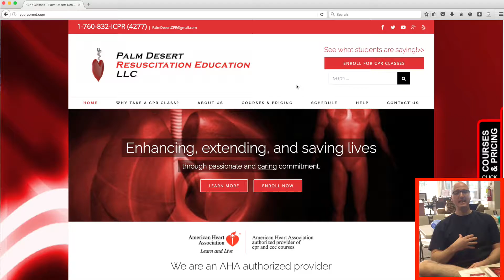Moreno Valley CPR Classes, First Aid, BLS, ACLS, and PALS Certification - Testimonial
Palm Desert Resuscitation Education (PDRE) of Redlands and Palm Desert is among Southern California’s best and frontrunner in American Heart Association (AHA) classroom-based and online education, up-to-date news and information delivery.

We want to advance our mission of promoting healthier lives and assist in reducing the morbidity and mortality of cardiovascular diseases and stroke through evidenced-based learning and professional education as per the most current AHA guidelines and recommendations.

Staffed by a dedicated team of highly qualified professional educators and stellar personnel with diverse and experienced healthcare backgrounds, PDRE offers education and training in AHA courses and/or certification(s) for healthcare professionals, allied health professionals and other non-healthcare providers or novice laypersons.

You’re probably wondering why would you ever need to take a CPR class? Whether you’re in the medical field, who may need an AHA certification to work in the hospital, clinic, or other healthcare setting; you’re a personal trainer requiring an AHA certification to help physically transform your clients; you’re a lifeguard who might need to resuscitate someone who drowns in the swimming pool; parent who finds their child or infant unresponsive; you’re involved in an unfortunate motor vehicle accident and need to assist a person who is not breathing and/or do not have a pulse; you’re a Good Samaritan who just happens to be in a scene where a person has passed out; or you’re an individual who has no medical training or education whatsoever and want to help an individual you care about, you should know that every year there are approximately 383,000 out of hospital cardiac pulmonary arrest. That’s more than 1,000 a day! This fact alone is enough for anyone to understand that taking a CPR class is indispensable and desirable in any medical emergency that may or may not happen at all. However, with at least 1,000 people per day having a cardiac pulmonary arrest, there’s a small chance that your CPR training can make a significant difference.

How Do PDRE Instructors Teach the Courses?

Through PowerPoint presentations, video-based learning, practice while watching, and more practice sessions (as needed), the students will be immersed by the most enjoyable AHA course content at PDRE.

What Else Can I Expect When Taking First Aid, BLS, ACLS, and PALS Certification and Recertification Courses?

The most important course objectives for the majority of our classes
include the following critical concepts: (1) recognizing cardiac arrest; (2) understanding the chain of survival; (3) how to give prompt and high-quality CPR; (4) delivering appropriate ventilations or rescue breathing; (5) and how to use an automated external defibrillator (AED). You can also gain confidence in how to handle in-hospital and out-of-hospital emergency situations, increase knowledge by passing the AHA written test and psychomotor skills evaluation with 100% accuracy, and have appreciation for and become enthusiastic at saving a life!!!

Where Do All of These Life Saving Facts Come From?

The American Heart Association (AHA) actually conducts more research than any other association in the United States except only for the United States government.

Serving: Redlands, Moreno Valley, Loma Linda, Colton, Rubidoux, Highland, Perris, Ontario, Fontana, Riverside, Corona, Rancho Cucamonga, Upland, San Bernardino, Murrieta, Palm Desert, Palm Springs, West Palm Springs, Cathedral City, Rancho Mirage, Indian Wells, Indio, Desert Hot Springs, Idyllwild-Pine Cove, Coachella, Bermuda Dunes, La Quinta, Sun City, Thousand Palms, Morongo Valley, Cabazon, Banning, Beaumont, Yucaipa, San Jacinto, Hemet, Twentynine Palms, Yucca Valley, Big Bear Lake, Joshua Tree, Salton Sea, Brawley, El Centro, Blythe, Calexico, Borrego Springs, Anza and surrounding areas.